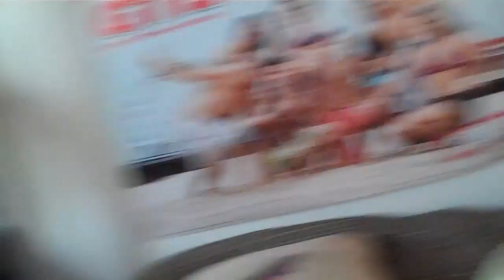black rat snake vs mouse